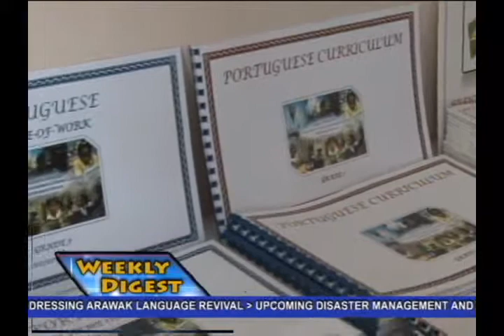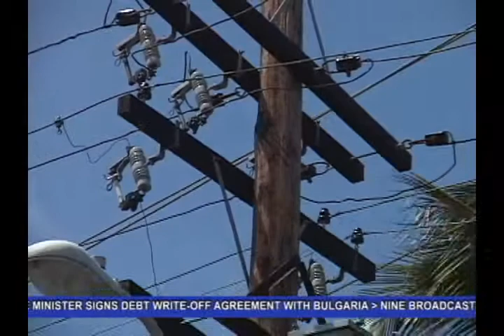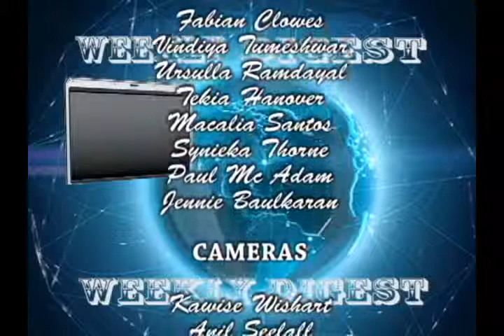Weekly Digest Oct 12-18,2013